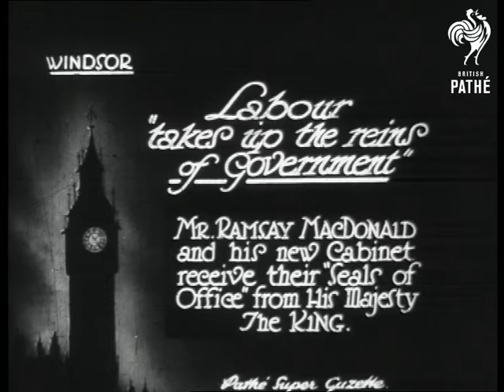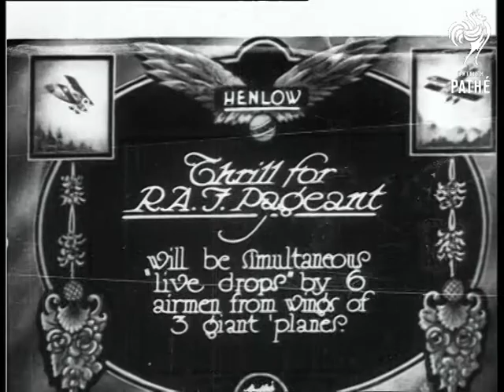Labour Takes Up The Reins Of Government (1929)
Windsor, Berkshire.

Full titles read: "LABOUR "TAKES UP THE REINS OF GOVERNMENT" Mr Ramsay Macdonald and his new Cabinet receive their "Seals of office" from from his Majesty the King."

L/S of new Prime Minister Ramsay Macdonald with other Cabinet Ministers in top-hat and tails on station platform. M/S's of three Cabinet members and Macdonald in open topped carriage. M/S's of other Cabinet members including Lord Philip Snowdon and James Henry (JH) Thomas.

Intertitle reads: "Miss Margaret Bondfield... Britain's first woman Cabinet Minister."

M/S of Miss Bondfield sitting down in carriage smiling for the camera. High angle shot of carriages making their way towards Windsor Castle. L/S of carriages moving through castle gateway. Good L/S's of the castle. L/S of dignitaries climbing out of carriage at station.

L/S's of open topped carriages leaving Windsor. L/S's of Cabinet members at station platform standing next to carriage. L/S of Ministers climbing out of carriage. More footage and scenes at Windsor Castle. M/S of tall man in suit walking down street (looks important - anyone any ideas ?) away from the castle. Several more shots of carriages leaving the castle.

Note: The latter stages of this film appears to be disjointed and are most likely cut and out takes.

 FILM ID:792.07